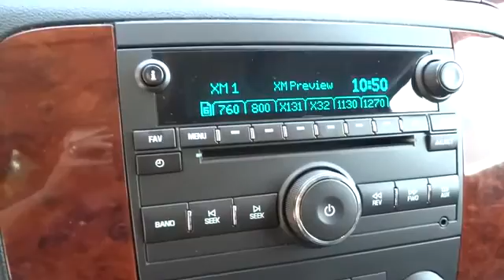2013 Chevrolet Tahoe Charleston, WV, Beckley, WV, Princeton, Roanoke, Blacksburg 2-M374A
2013 Chevrolet Tahoe

2013 Chevrolet Tahoe LS CD MP3 PLAYER - Stock#: 2-M374A - VIN#: 1GNSKAE06DR246433

127 Frazier Dr.